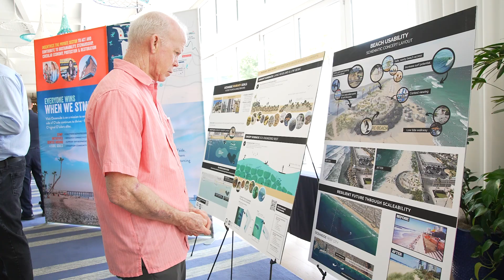Visit Oceanside Tourism Summit 2024